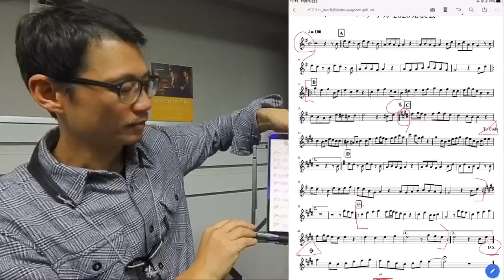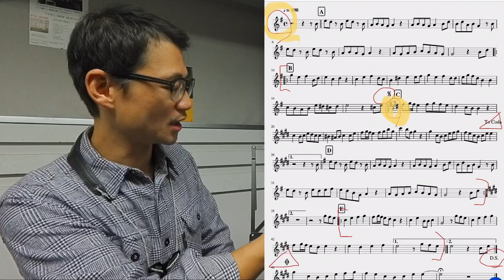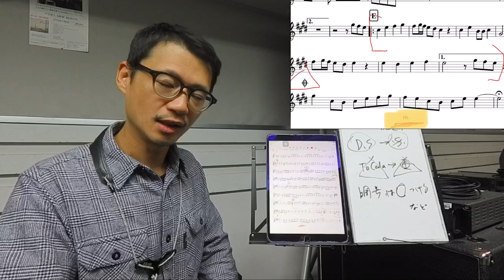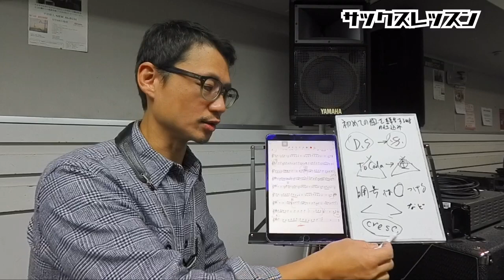サックス譜読み「プロがやっている譜読みの段取り術」譜読みの苦手な人は段取りが上手くいっていないのかも、、読譜スピードを何倍にも上げるコツを伝授します！【サックスレッスン】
譜読みが苦手な方へ。

譜読みする時にちょっと工夫をするだけで2倍、3倍、、何倍も効率アップします。

プロがやっているやり方を具体的に説明してますので、是非参考にしてください。

1976年、神戸生まれ。

20代の頃から多数の著名なミュージシャンと共演する(北川潔(b)、井上陽介(b)、辛島文雄(p)、大石学(p)、峰厚介(ts)、 川嶋哲郎(ts)、多田誠司(as) 、山田穣(as)、石井彰(p)、古澤良治郎(dr)、 大坂昌彦(dr)、エディ・ヘンダーソン(tp)、オテロ・モリノー(std)など)。

2006年渡米、ニューヨークに移住し、Bill Saxton(ts)、James Carter(ts)、Greg Bandy(dr)などと共演するほか、レゲエ界の大物プロデューサー、Derrick Barnett のレコーディングに参加し、 多方面にわたる音楽活動を精力的に展開。

2013年、待望のファーストアルバム『HAPPY SONG』を発表。各地で大きな反響を巻き起こし、兵庫県立芸術文化センターでのCD発売記念コンサートは大成功を収める。

◆楽器
◆リガチャー
Woodstone